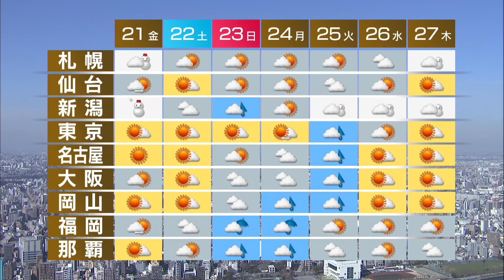1月20日の天気 関東でも雪がちらつく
日本海側は断続的に雪の所が多く、降り方が強まることもあるでしょう。太平洋側も所々で雪が降り、関東の平野部でも、一部で雪がちらつきそうです。全国的に北風が冷たく、寒さが厳しいでしょう。週間予報です。あすも日本海側は雪ですが、土曜日は広く晴れるでしょう。日曜日以降は西から雨となり、火曜日は関東の内陸で雪の降る所もありそうです。

◆◆◆最大２ヵ月無料！年末年始キャンペーン◆◆◆
「テレ東BIZ」を最大２ヵ月無料でご利用いただけるキャンペーンを実施中。
ガイアの夜明けやカンブリア宮殿をイッキ見したり、WBS（ワールドビジネスサテライト）やモーサテ（Newsモーニングサテライト）などで経済やマーケットの情報をインプットしたり。充実した年末年始をお過ごしください。

　2022年1月に会員登録⇒2022年2月28日まで無料で視聴できます。